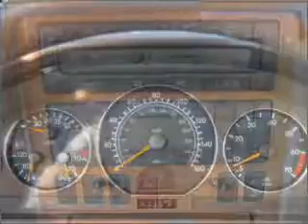2002 Mercedes-Benz SL-Class - Fredericksburg VA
Year: 2002
Make: Mercedes-Benz
Model: SL-Class
Trim: SL500
Engine: 5.0 liter 8 cylinder 24 valve
Transmission: 5-Speed Automatic
Color: White
Mileage: 128261
Address:
3670 JEFF DAVIS HWY